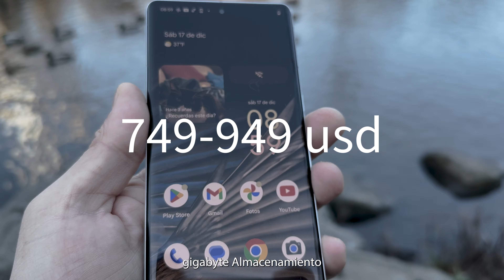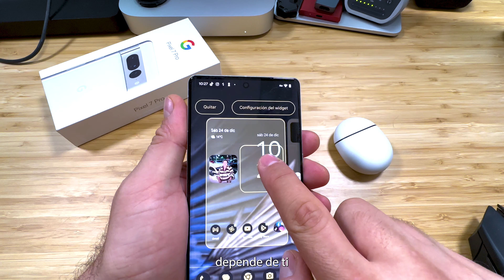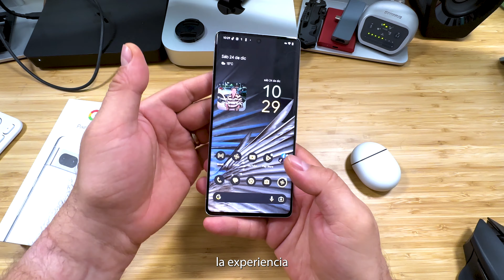Pixel 7 Pro : el iPhone de Android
▶▶▶ Timeline
0:00 Intro
1:00 Precio
2:05 Ecosistema Pixel
2:58 Diseño
3:36 Pantalla
4:33 Potencia
5:08 Cámara Frontal
5:43 Test Cámara Frontal
6:59 Cámaras traseras
7:58 Test Cámaras traseras
10:08 Software
11:07 Seguridad
11:51 Batería
13:44 Resumen